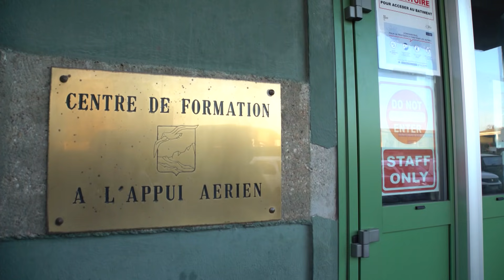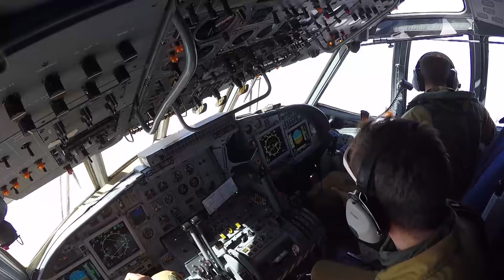[WEBTVAIR] Épisode 36 - JTAC, les spécialistes de l'appui aérien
Au cœur d'un théâtre d'opérations, des ennemis sont repérés dans un village. Le Mirage 2000 D est prêt à faire feu.
Il est guidé par le contrôleur aérien avancé, le JTAC, qui se trouve au sol, à quelques centaines de mètres de la cible.

Le Joint Terminal Attack Controller (JTAC) fournit la situation tactique (positions ennemie et amie, objectif, menace sol-air, etc.) aux équipages "airborne", par l'intermédiaire d'une radio.
Sa mission est de suivre l'évolution de la situation tactique pour ensuite être en mesure de diriger les aéronefs mis à sa disposition pour fournir l'appui aérien rapproché.

Au Centre de formation à l'appui aérien, 75 candidats JTAC sont formés par an. Les stagiaires proviennent aussi bien de l'armée de l'Air et de l'Espace que de l'armée de Terre, de la Marine nationale et des forces spéciales.